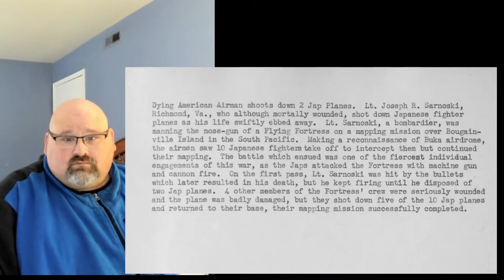First Time Reacting to The Infamous Eager Beavers & Their Custom B17 Bomber - Old 666..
Hey everyone! Thanks for coming by and checking out the video!

Today we'll be reacting to The Infamous Eager Beavers & Their Custom B17 Bomber - Old 666

This is a reaction video used to educate and give my feedback on.